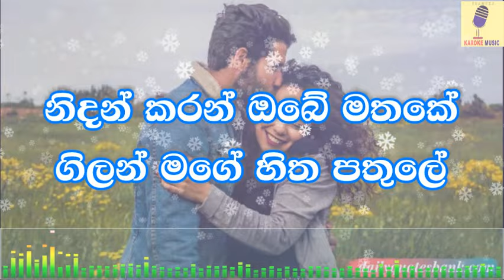Rosa Kudayaka - Yasith Kelambiarachchi Karaoke Without Voice